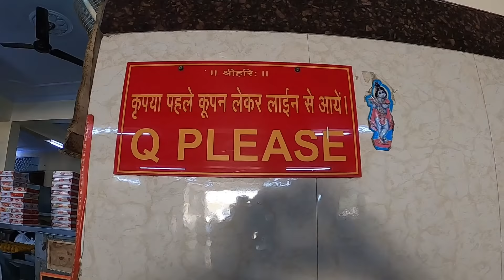7 hours at Moni Baba Gufa || Rishikesh || Vlog#116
This is our third meet with the Shishya of Moni Baba on Neelkanth Mahadev Marg. We are fortunate that Moni baba gave the the opportunity to feel the special occasion of Durga Asthmi at this divine place. The experience of doing havan and pooja at cave was completely different and same is being trying to share with our audience.

Brief about Moni Baba
The Cave of Moni Baba is the famous point of devotees of Neelkanth Mahadev near Rishikesh. They are always curious about this beautiful cave which is situated on the walkway of the temple, which is almost 3-4 Km from Ram Jhula.